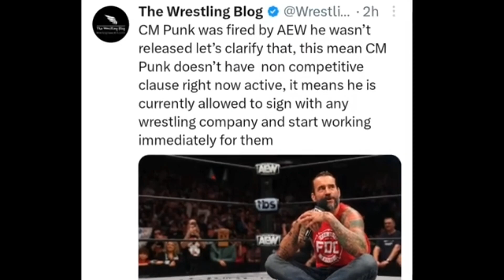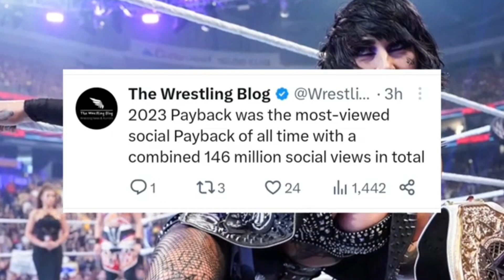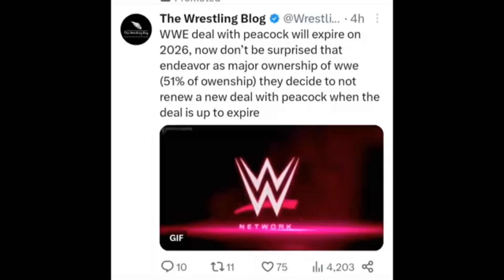WWE reason for Bray Wyatt Death 😡 CM Punk confirmed return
brock lesnar return wwe| bron breakker is back soon wwe
omg😳 denial brayen retired soon wwe| cm punk wwe return confirm
omg😳 denial brayen retired soon
cm punk wwe return confirm
real reason why cm punk fired aew| jay uso come in monday night raw
cm punk join wwe highlights
cm punk wwe highlights
cm punk aew highlights news
cm punk fired aew copanty highlights
why cm punk fire in aew
why cm punk fired aew highlights news
wwe join cm punk highlights today episode full
cm punk join wwe smackdown
cm punk smackdown highlights
cm punk wwe monday night raw highlights
cm punk vs roman reigns servivor series highlights
cm punk join wwe highlights 2023
cm punk join wwe highlights news 2023
why tony khan fired cm punk aew copanty highlights
tony khan fired up cm punk fire aew
cm punk wwe
roman reigns vs jey uso
jay uso after main event payback highlights
jay uso
john cena wwe highlights
john cena wwe
finn balor highlights today
kevin ovens highlights
sami zyan highlights
cody rhodes highlights
brock lesnar payback main event
rock status
drew mcintyre highlights
jimmy uso highlights
poal hyman status highlights
solo sikoa brackup highlights
solo sikoa main event result
roman reigns vs cm punk highlights
roman reigns vs cm punk craw jwal wwe summerslam
roman reigns cm punk summerslam

why tony khan fired cm punk in aew
cm punk status
cm punk
wrestling news
aew news
aew dynamite
aew all in,
CM Punk confirmed return
WWE reason for Bray Wyatt Death 😡
brock lesnar return wwe
bron breakker is back soon wwe
aew rampage,
aew highlights,
aew on tnt,
aew on tbs,
aew dynamite highlights this week,
aew road to,
denial brayen highlights
denial brayen retired soon aew
denial brayen retired soon aew highlights
denial brayen aew highlights
denial brayen highlights today